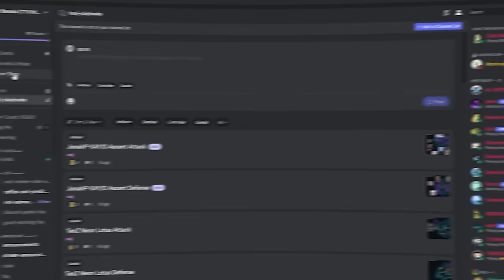A Cheater in My Radiant Grind